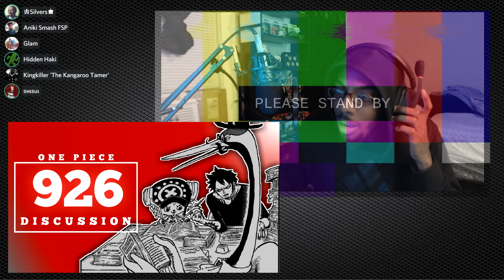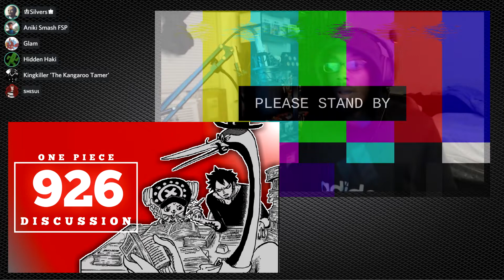OFFICIALLY CONFIRMED CREW!!!| One Piece 926 Discussion| ワンピース